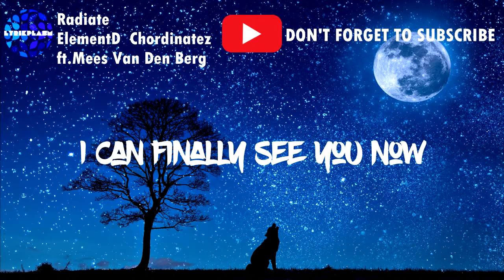ElementD & Chordinatez - Radiate (feat. Mees Van Den Berg) (Lyrics)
Comment down which song's lyrics you want next.

Lyrics
[Verse: Mees Van Den Berg]
As the leaves start falling down
And the shadows bough the town
I can finally see you now
I see the fear inside your eyes
I see the pain in a east road

[Chorus: Mees Van Den Berg]
Oh. we Radiate
All on in our own (Radiate)
We used to Radiate, get Radiate
But now we're drowning

[Beat-Bass - ElementD & Chordinatez]

[Verse 2: Mees Van Den Berg]

[Chorus 2: Mees Van Den Berg]
Oh we Radiate

[Outro: Mees Van Den Berg]